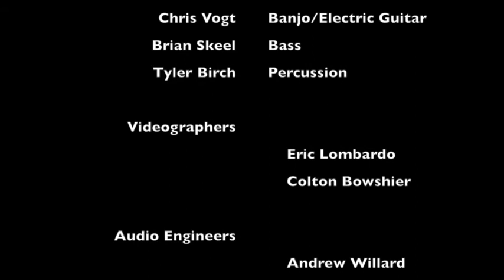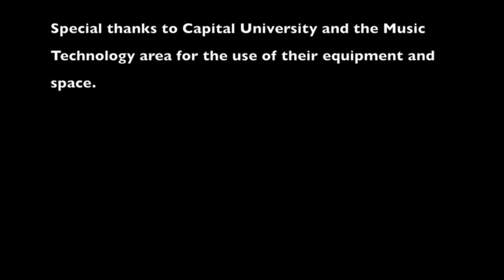Live! from Studio A with Lost Orchards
Lost Orchards are our guest in the studio for this inaugural episode of Live! from Studio A at Capital University.

Ron Freeman started Lost Orchards before he ever knew he started the band. In 2000 Ron began making music with multi-instrumentalist Chris Vogt in Erie, PA. They started bands and when those bands broke up they started more bands. In 2007 Ron and Chris started The Revelators in Columbus, OH.

In 2009 Ron met Savannah at an open mic and convinced her to sing with them. Two years later Ron and Savannah married. When the Revelators broke up they decided to not form a new band. Instead they named their new trio Lost Orchards and declared that all former bands were just early incarnations of Lost Orchards.

Together Ron, Savannah, and Chris layer harmonies on intricate arrangements of thoughtful songs about strange subjects. Mining forgotten history for material, Ron writes songs with bizarre premises that come to beautiful and unlikely conclusions.

Located in Columbus, Ohio, the Music Technology degree program at Capital University is an exciting, hands-on, creative, collaborative, and ever-expanding bachelor program with an emphasis on music entrepreneurship, audio production in a studio setting, live sound reinforcement, music composition and audio post-production.